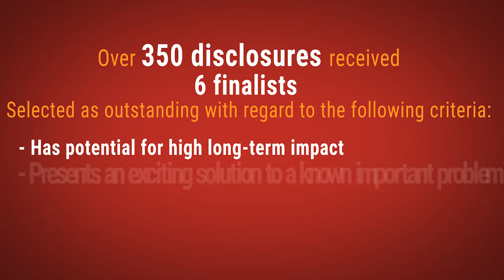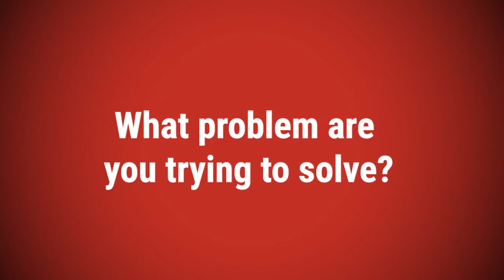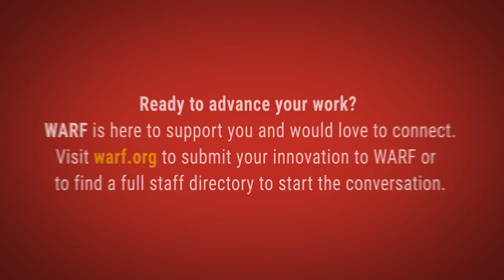WARF Innovation Award Nominee 2020: Next-Generation Biosensors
Meet a cross-disciplinary duo bridging biology and electronics to create “hybrid” biosensors.